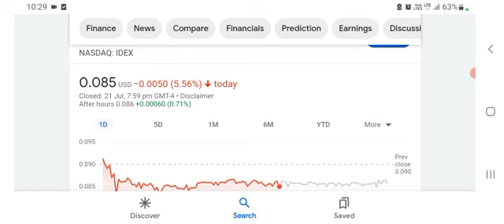WHY $IDEX STOCK KEEPS FALLING | STOCK PREDICTION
0:00
11:37

264 views · 4 days agoTHE NEW YORK STOCK EXCHANGE (NYSE)
...more

Banking With Billy
2.56K

12

Save

Report

Comments • 10

Up next

18:27
शेयर बाजार का सच क्या है ? Share Market Basics for Beginners | Share market | SONU SHARMA
SONU SHARMA•3.8M views

12:31
Ek Din Ka HR | Ft. Chote Miyan & Mugdha Agarwal | RVCJ Media
RVCJ Media•1.9M views

14:02
Fashion | Harsh Rajput
Harsh Rajput
New
2.6M views

29:09
How to Invest for Beginners
Ali Abdaal•8.2M views

15:48
I Hid from my FAMILY in my House & They had NO Idea !! *Pranked*
Fukra Insaan•9.6M views

11:18
Affair with Office HR | Part 1 | Ft. Purav Jha, Rashmeet Kaur | Hasley India Originals!
Hasley India•518K views

2:26:40
Trading for Beginners - FULL TRADING COURSE TUTORIAL
Jason Graystone•812K views

9:41
Every Indian College | Ft. Indian Hostels & Students
NOT YOUR TYPE•8.2M views

1:17:35
The Trading Channel•18M views

5:16
Small-Caps Are Easy To Buy Impossible To Exit: Shankar Sharma
Business Today•33K views

7:29
GETTING OVER IT PRO MAX | ONLY UP HIGHLIGHT
CarryisLive
New
1.2M views

12:00
Naughty Teacher | Stand Up Comedy by Appurv Gupta aka GuptaJi
Appurv Gupta•579K views

Description

Banking With Billy
12
Likes
264
Views
Jun 30
2023
In this video we cover $IDEX stock, I alerted this stock at 3 cents in may and it uptrended all the way to 13 cents, I continued to make videos letting you guys know that this stock was overbought, and about to downtrend

BANKING WITH BILLY ANALYST

The content covered in this channel is NOT to be considered as investment advice. These are only my own personal and speculative opinions, ideas, theories, hypotheses, charts, technical analysis (TA), insights, curated news publications, and price prediction(s). The technical analysis in this channel is completely speculative and does NOT guarantee any specific result or profit. The technical analysis in this channel has NO proven rate of accuracy and past performance does NOT indicate future results. Do NOT trade or invest based upon the analysis presented on this channel. Always do your own research and only invest solely based on your own findings and personal judgment after consulting with a professional/licensed financial adviser. I’ll never tell you what to do with your capital, trades, or investments. I’ll also never recommend for you to buy or sell any asset, security commodity, derivative, or cryptocurrency-related instrument. I’m NOT a broker. I DON’T recommend or endorse the use of any brokerages or trading exchange platforms. Trading and/or investing in cryptocurrency and/or any related commodities/securities/derivatives/instruments is extremely HIGH RISK and you can very easily lose all of your investment capital! You should always consult with a professional/licensed financial adviser before trading or investing in